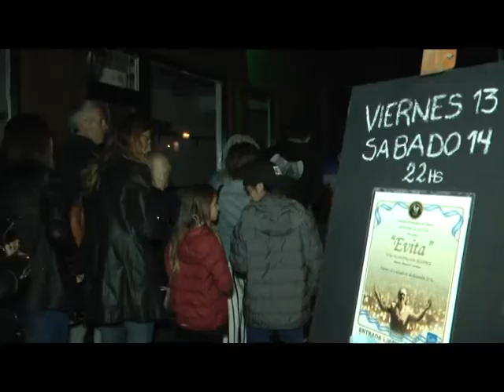SE PRESENTO LA PRIMER FUNCION DE "EVITA" LA OBRA QUE SERA PARTE DE LA CARTELERA DE VERANO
ENTREVISTA:  PABLO DOLJANIN - COMEDIA MUNICIPAL DE TEATRO